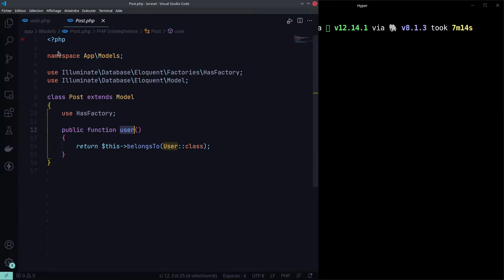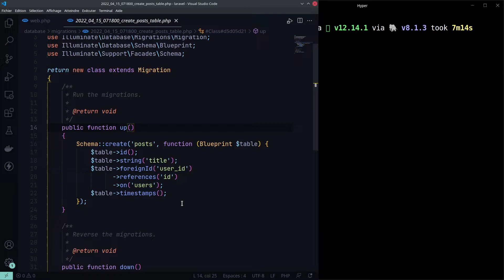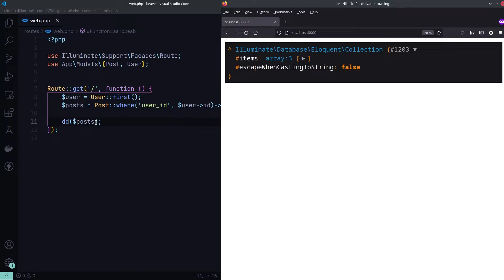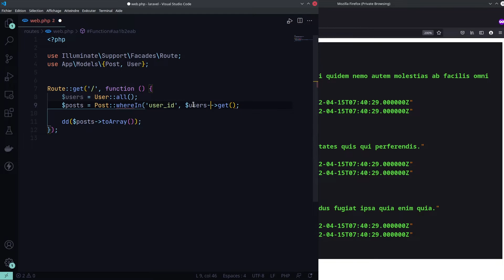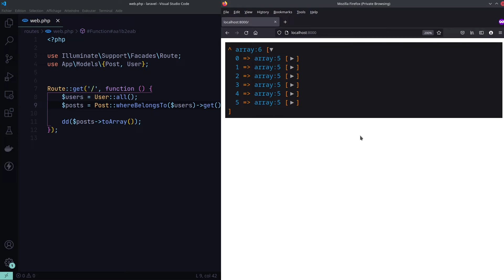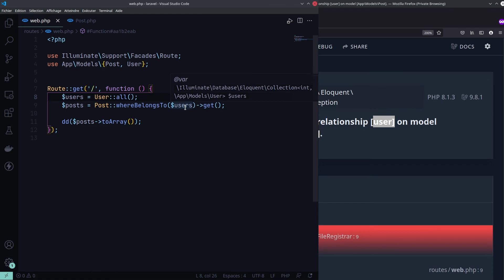Tutoriel Laravel 9 : Decouverte de whereBelongsTo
Dans ce tutoriel Laravel, nous allons faire la découverte de la méthode whereBelongsTo. Cette méthode permet de filter les données dans le cas d'une relation où il y a un "belongsTo". On pourra donc appliquer directement le filtre soit à partir d'un modèle ou d'une collection de modèle.